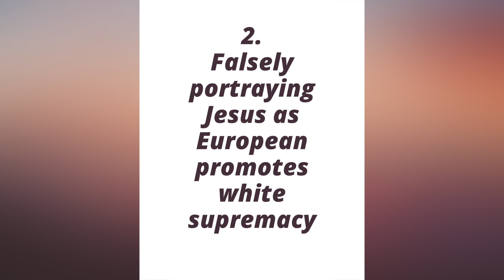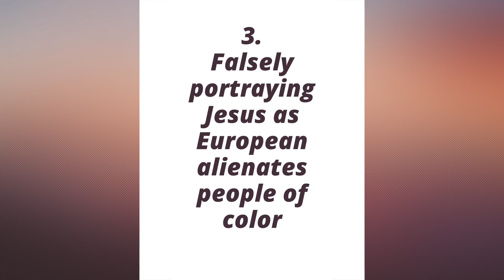WHAT COLOR IS JESUS CHRIST